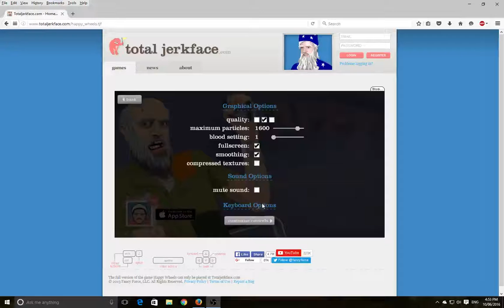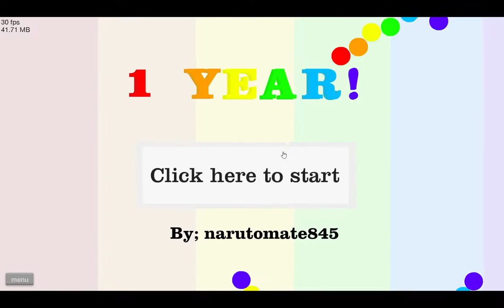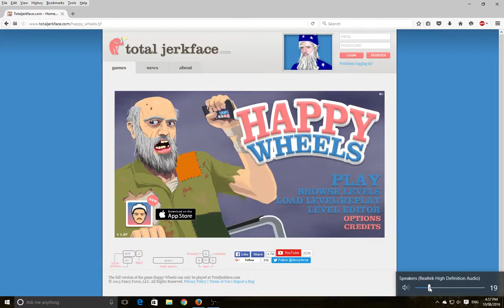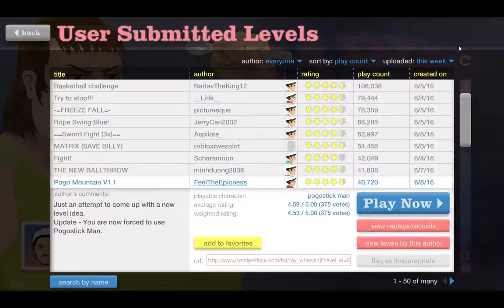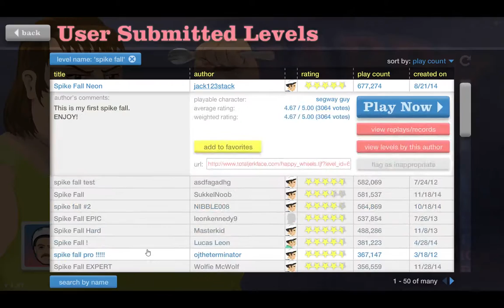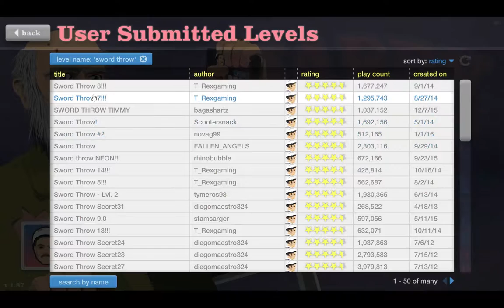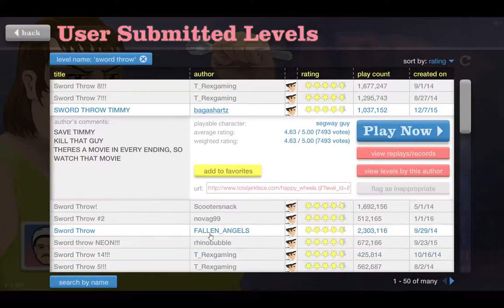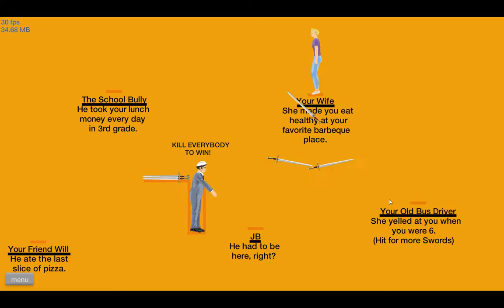WE HAD NO CLUE- Happy wheels #1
Welcome back, today we will play Happy Wheels. BE sure to like, sub and share, Lets see how many likes we can get.